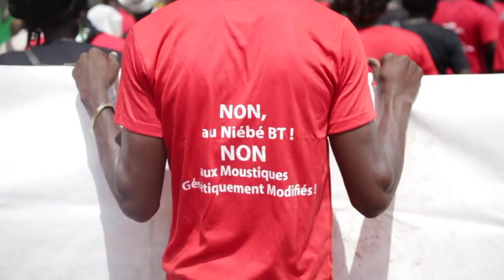Burkina: polémique autour de moustiques OGM contre le paludisme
Pour lutter contre le paludisme, le projet Target Malaria envisage prochainement un lâcher expérimental de moustiques génétiquement modifiés. Une opération décriée par des organisations de la société civile qui dénoncent les risques sanitaires et écologiques.